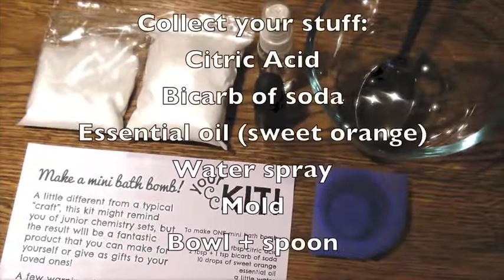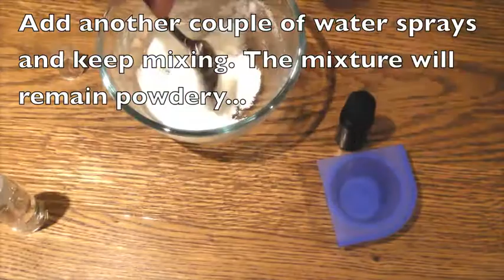Crafty Creatives box 6 kit video -mini bath bomb!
Here is the quick video tutorial for your Crafty Creatives box 6 CC kit to make a mini bath bomb!  Inside your kit you will have everything you need, except for a bowl and a spoon (oh, and some water!).

Follow the instructions and you should be able to make your very own bath bomb, and you should have enough materials to make four of them.  Have fun!